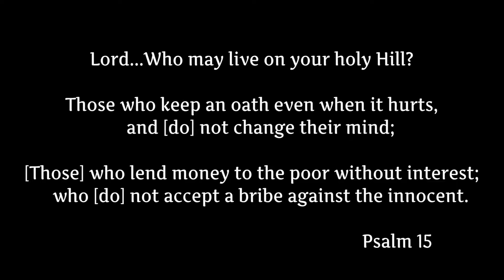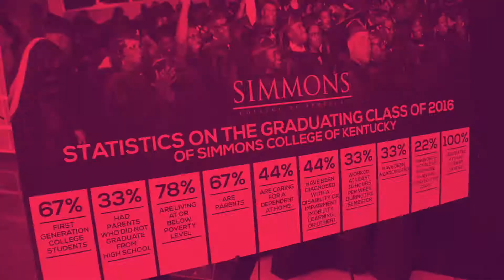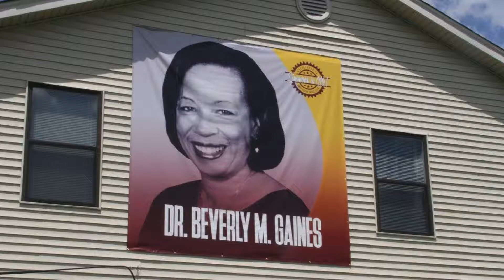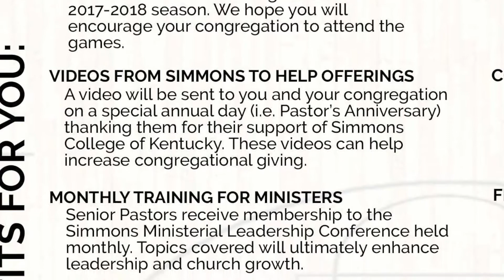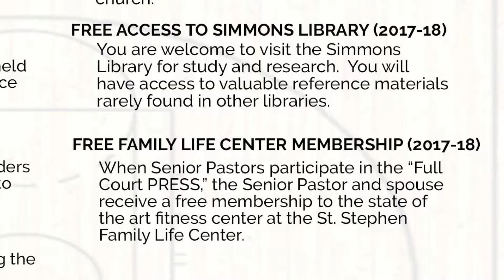SCKY Highlights @ 153rd Annual Session